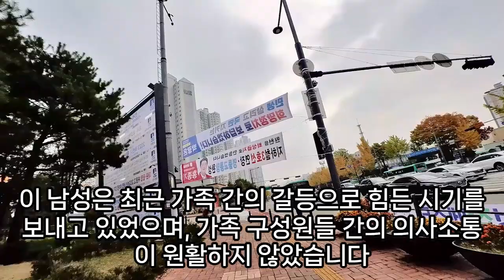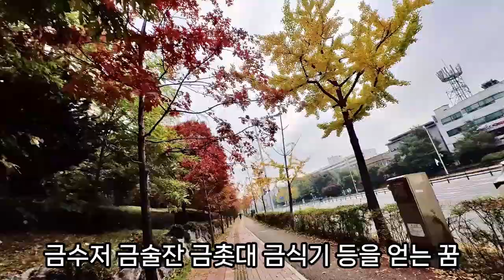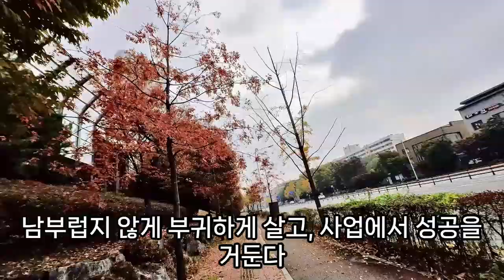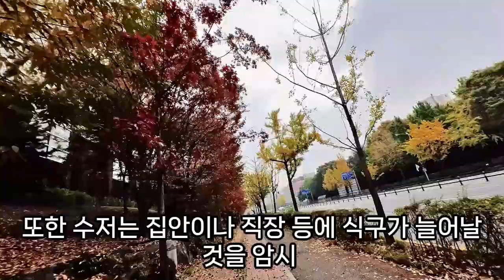수저꿈, 은수저 세트 은수저 세트, 실버 수저세트, 상황별 수저 나오는 꿈해몽 총정리, 금수저 받는 꿈, 왕의수저 꿈, 젓가락 꿈, 숟가락 꿈, 사업 성공꿈, 예언, 예지몽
금수저줍는꿈, 왕의수저꿈해몽, 수저꿈해몽